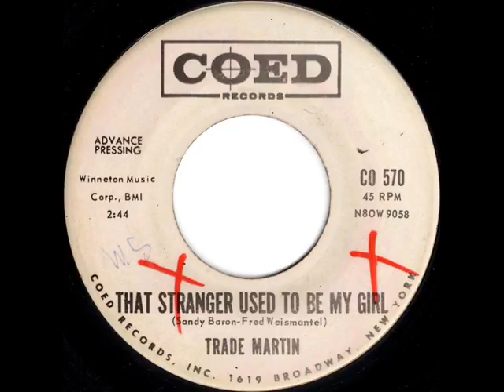Trade Martin - That Stranger Used To Be My Girl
This was Trade Martin's only hit as a singer, though he has been involved in many great records as a songwriter, producer and arranger. He's still very active in the music industry today and can be found easily on Facebook and elsewhere here on YouTube.